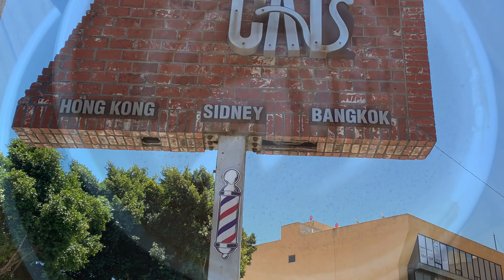hashtag Tijuana city and the beach ￼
Walking in the city and seeing the sites going around the malls and just enjoying the day. Then end the day with going to the beach, watching the people play the music on the beach. ￼